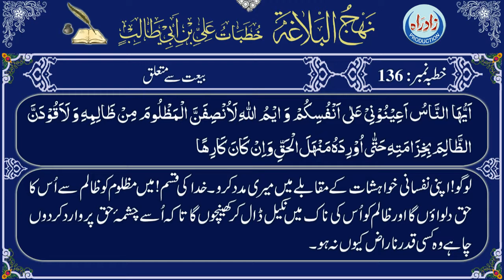Khutba 136 urdu